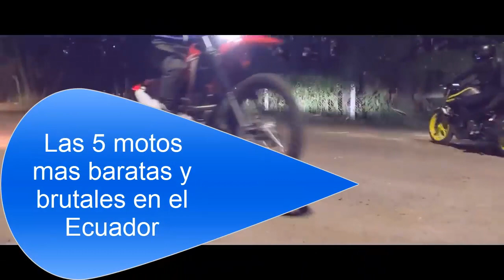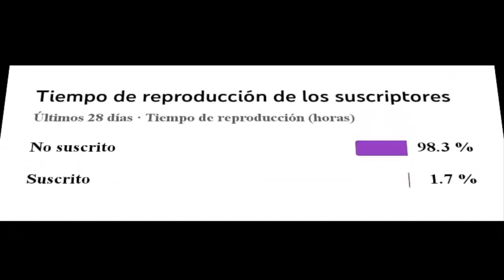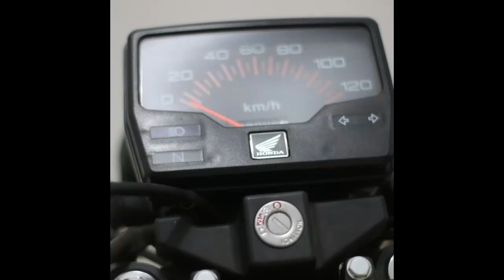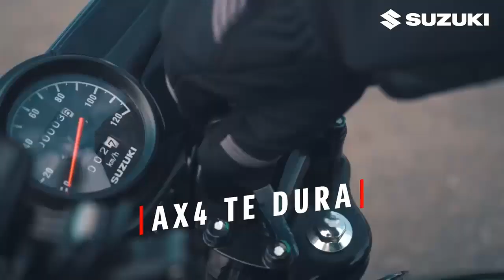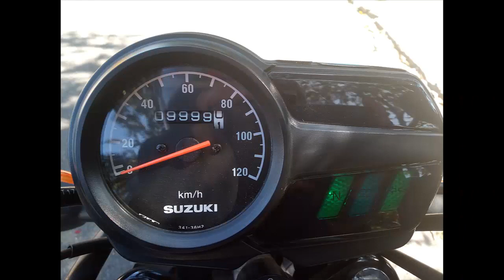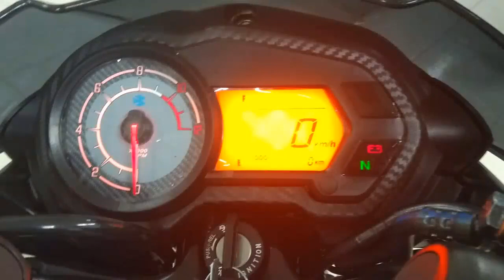Las 5 motos mas Baratas y Brutales del Ecuador en 2022!!!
Es común que cuando se empieza en el grandioso mundo de los vehículos a 2 ruedas, se busque una opción económica o barata. En Ecuador existe una gran variedad de marcas y modelos, es por esto importante, tener predeterminado el tipo de uso de la motocicleta para tomar la decisión correcta. desde $1500 hasta $3000 dolares, todo este en amplio consumo y ventajas de la misma, Desde ya agradeceria que compartan el video denle like y comente

#5 Honda CG110 $1600
#4 Yamaha YD 106 Crux $1625
#3 Tundra Bronco 200 $1750
#2 Suzuki ax4 $2250
#1 Pulsar ns 125 $2700